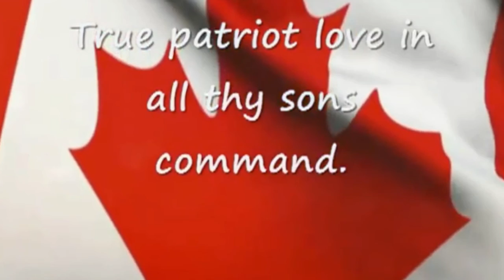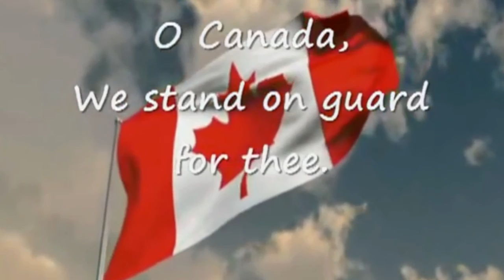Morning Announcements Sept 24th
Evelyn Harrison Public School's morning announcements for Thursday, September 24th. 2020